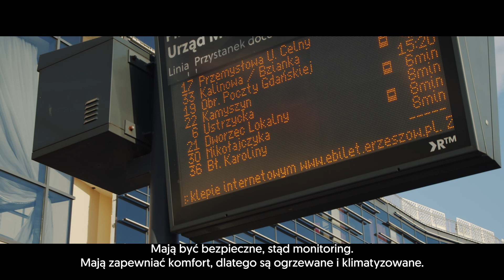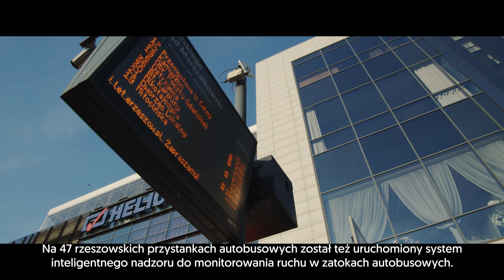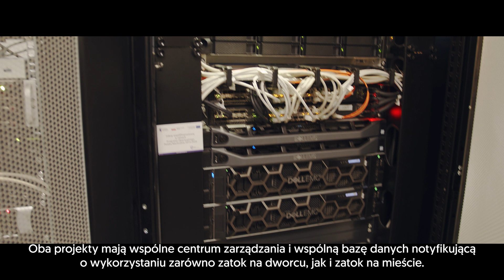Smart przystanki w Rzeszowie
Asseco Data Systems było odpowiedzialne za kompleksową rozbudowę miejskiej infrastruktury przystankowej w Rzeszowie, która jest zintegrowana z funkcjonującym w mieście od 2015 roku Systemem Elektronicznej Informacji Pasażerskiej. Nowy projekt uzupełnił istniejącą infrastrukturę o 6 dodatkowych urządzeń do sprzedaży biletów oraz 16 nowych tablic elektronicznej informacji pasażerskiej. Na 47 rzeszowskich przystankach autobusowych został też uruchomiony system inteligentnego nadzoru do monitorowania ruchu w zatokach autobusowych. Jest to pierwszy tego typu systemem w Polsce.